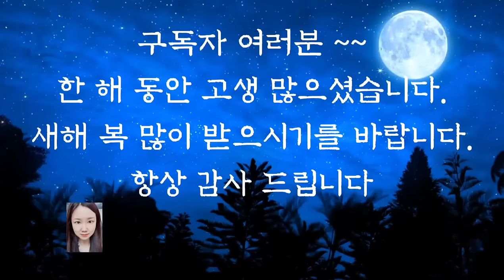💕어른들이 듣는 옛날이야기💕/꽃이 되어 피어난 딸/전래동화/옛날이야기/수면동화/오디오북/잠자리동화/신혜rv/야담/설화/중간광고없음/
꽃이 되어 피어난 딸 (0:00)
금강약수 (6:48)
선녀바위 (11:06)
닭을 쫓던 개 (13:59)
키 큰 사내와 키 작은 사내 (20:12)
원효와 신선 (31:25)
돌사다리 이야기(41:32)
이야기정리 의견 (1:02:43)

옛날 이야기 하면 어렸을 때 도란도란 둘러앉아 듣던 기억, 잠들기 전에 듣던 기억들이 떠오릅니다.
그런데 요즈음은 시골에 가도 옛날 이야기를 듣기가 어려워진 것 같습니다.
가족끼리 도란도란 이야기 할 기회 자체가 줄어들기도 했습니다.
지혜와 용기, 재미를 주는 소중한 옛날 이야기가 잊혀지지 않도록 더 노력해야겠다는 생각이 들었습니다.